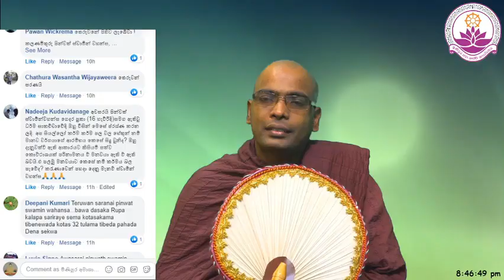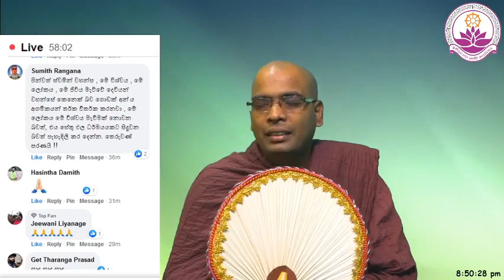ලෝකය මැවුවෙ දෙවියන් වහන්සේ කෙනෙක් ද? - Ven. Thapowanaye Rathana Thero